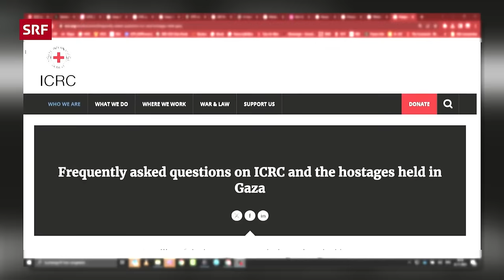«Wir ergreifen Partei für Menschlichkeit» | Sternstunde Philosophie | SRF Kultur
Mit Mirjana Spoljaric Egger steht seit Herbst 2022 zum ersten Mal eine Frau an der Spitze des Internationalen Komitees vom Roten Kreuz (IKRK). Ihr Amt hat die ehemalige Spitzendiplomatin in einer Zeit multipler Krisen angetreten. Barbara Bleisch trifft die gewiefte Verhandlerin zum Gespräch.

Themen in dieser Folge:
00:00 Wer ist Mirjana Spoljaric Egger?
16:10 Wie geht das IKRK vor?
33:22 Was ist mit vergessenen Konflikten?
45:47 Die erste Frau an der Spitze des IKRK

Das IKRK mit Sitz in Genf hat Tradition. Im 161. Jahr ihres Bestehens steht die Hilfsorganisation, deren Auftrag der Schutz des humanitären Völkerrechts ist, vor gewaltigen Herausforderungen. Not, Leid und Elend nehmen weltweit zu, nicht zuletzt aufgrund der Klimakrise. Mit dem Krieg Russlands gegen die Ukraine hat das IKRK die grösste Mission in seiner Geschichte zu bewältigen.

Auch im Krieg in Israel und Gaza ist die Organisation gefordert mit der Übergabe befreiter Geiseln, dem Besuch von Gefangenen und dem Transport von Hilfsgütern. Der Bedarf an finanziellen Mitteln ist in den letzten Jahren stark angestiegen und Präsidentin Mirjana Spoljaric Egger sah sich gezwungen, kurz nach Amtsantritt Budgetkürzungen und Entlassungen anzukündigen.

Wie führt man in der Krise, wenn der Druck von innen und aussen zunimmt? Wie lässt sich noch an das humanitäre Völkerrecht glauben, wenn es selbst von Grossmächten mit Füssen getreten wird? Und lässt sich mit gutem Gewissen mit Kriegsverbrechern verhandeln, um Zugang zu Gefangenen und Opfern zu erhalten?

✨ Wöchentlich neue Gespräche mit spannenden Gästen

Sendungsverantwortliche:
🎥 Kamera & Ton: D. Hofmann, A. Baumann, M. Linder, Redaktion: Jolanda Fazzone, Produzentin: Christian Walther, Leitung: Judith Hardegger, SRF 2024